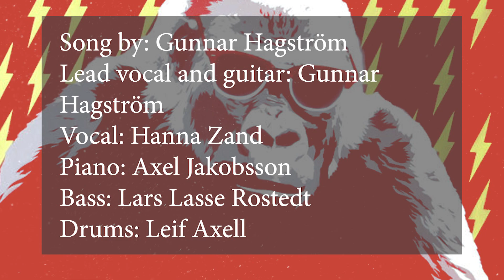All the monkeys (on the streets...)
Song by: Gunnar Hagström
Lead vocal and guitar: Gunnar Hagström
Vocal: Hanna Zand
Piano: Axel Jakobsson
Bass: Lars Lasse Rostedt
Drums: Leif Axel

Inspelning mix och produktion: Jonas Lundström ABF